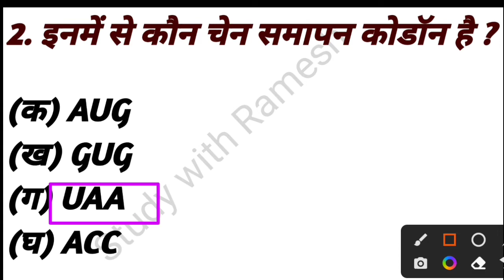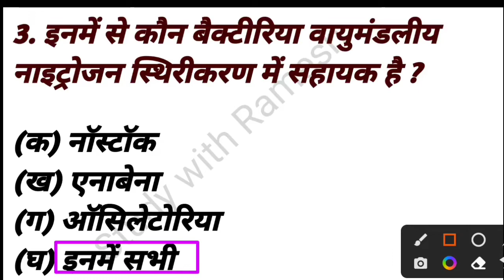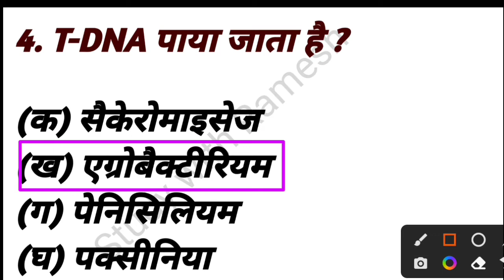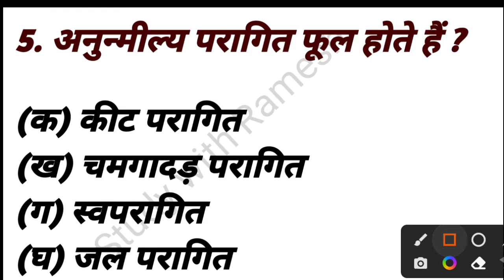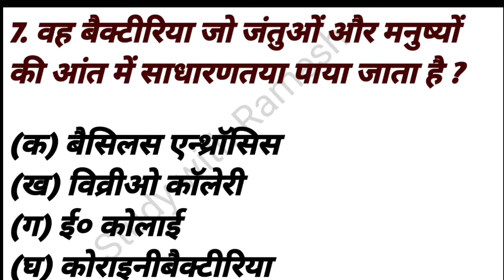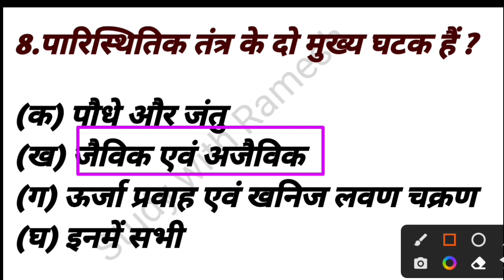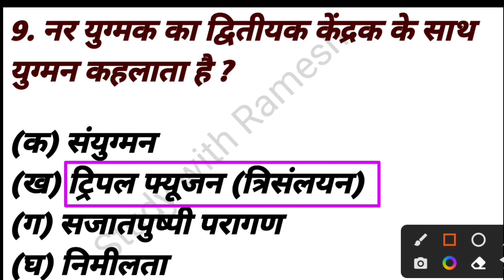12th Biology top 10 Objective question | 12th Bihar Board Exam 2023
12th Biology top 10 Objective question | 12th Bihar Board Exam 2023